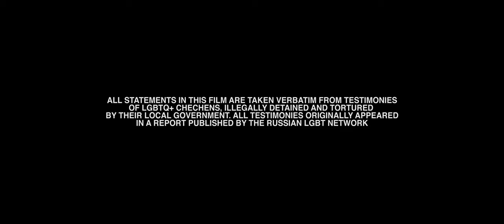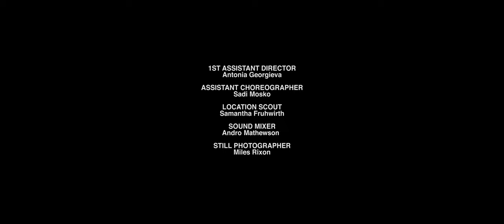WAITING FOR COLOR (2018) - документален къс филм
WAITING FOR COLOR is a documentary dance film revealing the harsh reality of LGBTQ+ persecution in the Chechen region of Russia. The contents of the film were inspired by testimonials of the arrests, torture, and blackmail that gay Chechens were subjected to throughout 2017.В магазина започна да идва мъж видимо по-млад от останалите редовни клиенти. Новодошлият винаги купува стар хляб и всеки път старателно преброява стотинките си. Г-ца Марта започна да проява интерес към него и решава да го спечели поставяйки мас в поредния стар хляб. Дали любовта между тях ще пламне или стремежа на г-ца Марта да спечели сърцето му ще срине света й?
ЖАНР:  Документален, Танцов